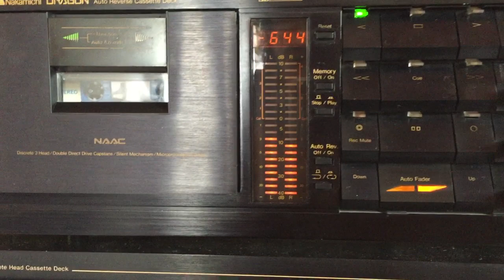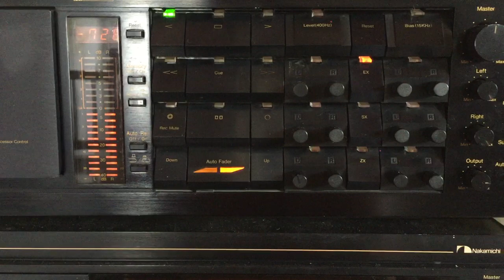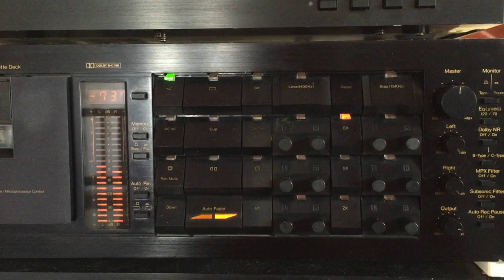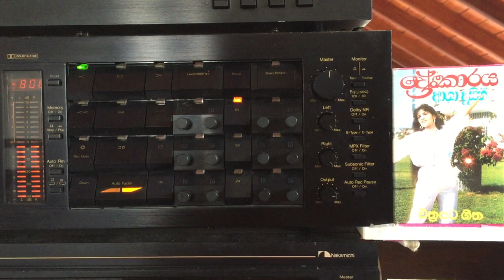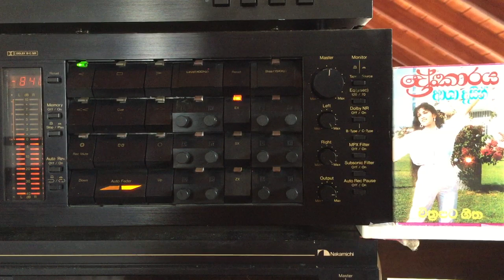Milton Mallawarachchi & Greshan Ananda: Amma Amma (Film: Dhonkaraya)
Lyrics: Somapala Leelananda; Melody: ???